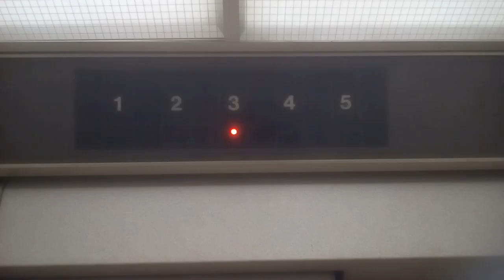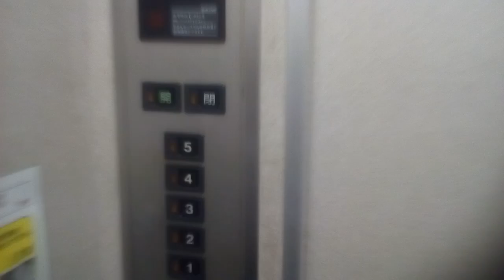日立エレベーター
高松市付近某ビルにあります。まだ未更新のままで運転しています。機種はビルエースクオリティー80IIです。
メーカー:日立
設置年:1987年
定員:6名
積載:450kg
キャンセル機能:なし
アナウンス:なし
戸閉ブザー:なし
到着ベル音:なし
ボタン確認音:なし
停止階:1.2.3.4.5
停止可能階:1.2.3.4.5